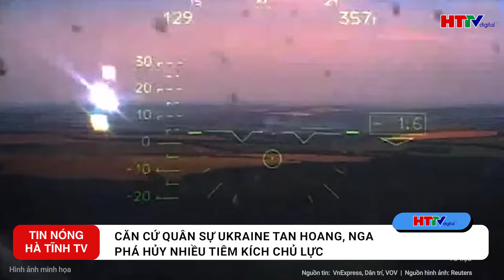Bản tin thời sự: G7 hoang mang khi ông Biden rời "ghế nóng" | Hà Tĩnh TV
Tin tức mới nhất | Bản tin thời sự: G7 hoang mang khi ông Biden rời "ghế nóng"
Tại Ý, các nhà ngoại giao hàng đầu từ Nhóm G7 đã cố gắng thể hiện sự đoàn kết về xung đột Ukraine, đồng thời tranh luận về khác biệt liên quan đến Israel và chuẩn bị cho việc ông Trump trở lại nắm quyền.